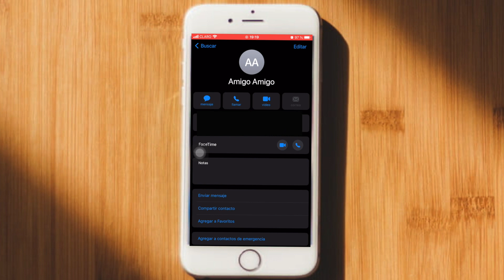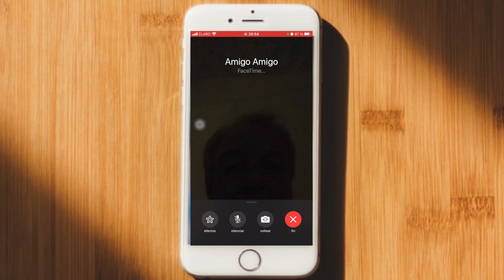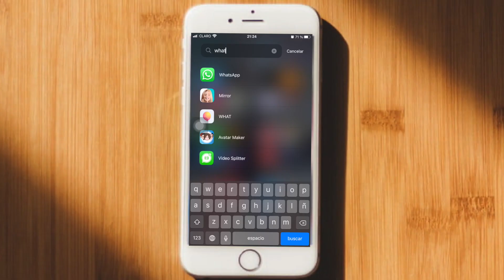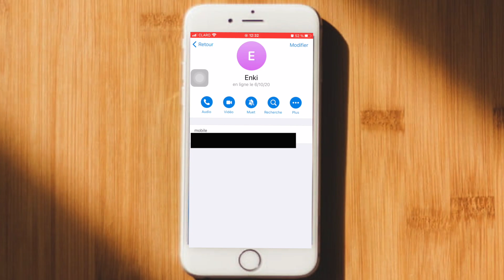LLAMADAS INTERNACIONALES GRATIS?!!! Cómo llamar a otros países GRATIS.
Cómo hacer LLAMADAS INTERNACIONALES GRATIS? Cómo llamar a otros países GRATIS?. Como hacer llamadas al extranjero GRATIS?.

En estos días me han hecho varias preguntas sobre como llamar al extranjero, por eso me animé a hacer una segunda parte de este video. Y para mostrarles tres apps que les pueden ayudar a llamar sin costo a otros países. Si tienes alguna duda de este tema o algún otro, no dudes en ponerme en los comentarios.

Por cierto, para saber el número de DDI (Discado Directo Internacional) de los países les dejo este link: